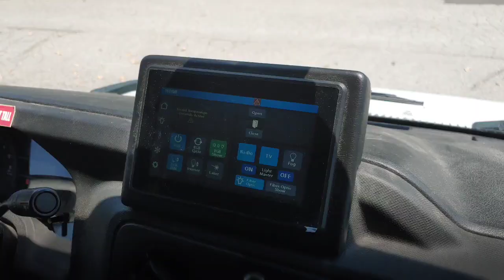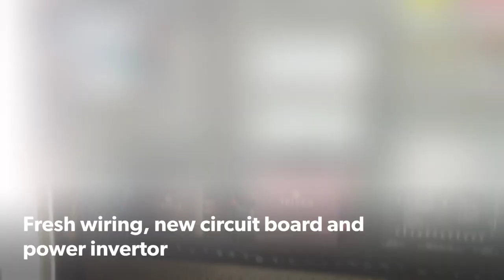Legacy Limo KC Party Bus Recovery & Revamp at LIS Audio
Legacy Limo approached us with a bus that had been stolen and needed to be revamped in order to get back on the road. Check out the video to see what we added and just how we got the client where he wanted to go!

Product Used...
1 - Sony 7" Touchscreen
1 - Compustar Remote Start & Alarm with Drone App
4 Pairs - Triton 6X9" Coaxial Speakers
1 - Triton 800.4 Amplifier
4 - Triton 10" Subwoofers
1 - Triton 1600.1 Amplifier
2 - AGM Interstate Batteries
1 - FireFly Switching System
1 - 55" Samsung Smart TV
1 - 45" Samsung Smart TV
1 - Cobra Power Inverter
2 - Custom Ostrich Wrapped Benches
1 - Safety First Back-up Camera
1 - Safety First 7.3" Monitor Mirror
& Custom LED Lighting

Music in video is not owned by LIS Audio